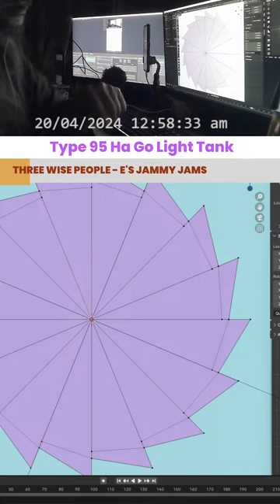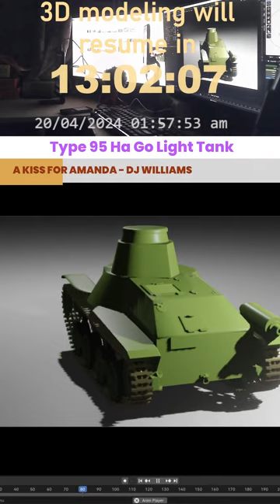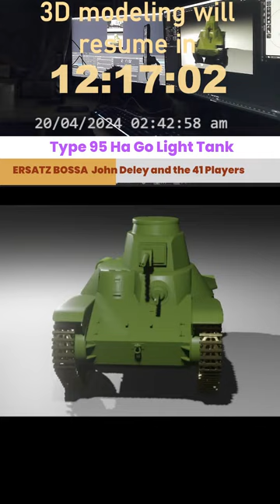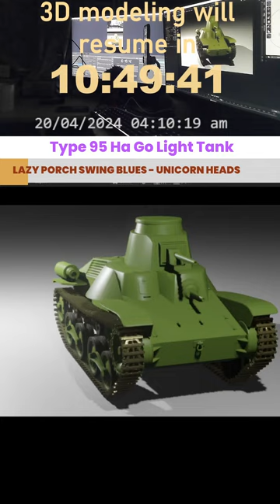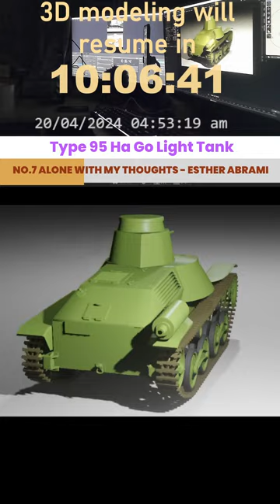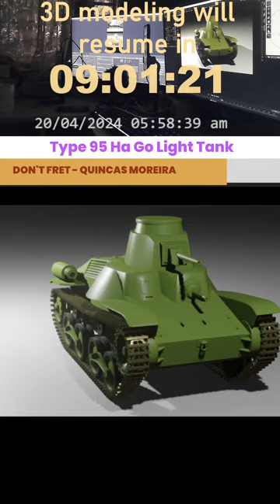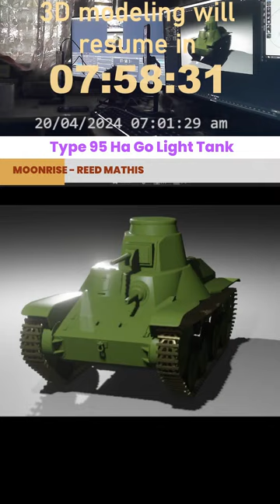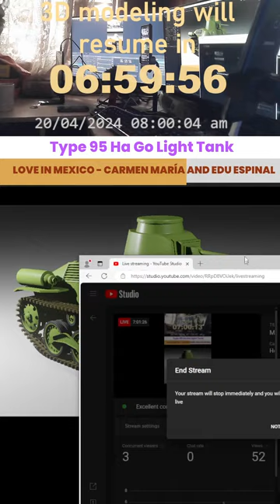MODELING BREAK p3 3D Modeling Type95 Ha Go Light Tank. Calm Music. LS 2024.04.20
These are challenging shapes for me to model. Thinking of how I will approach in making this?

Session 1 - Plan Set-up
           - Turret
Session 2 - Continuation from day 1.
           -  Main Gun Mount
Session 3 - Hull
Session 4 - Upper and Lower Hull
Session 5 - Upper and Lower Hull and possibly tracks and wheels.
Session 6 - Wheels, Suspension Assembly, Sprocket, Idler, etc.
Session 7 -   Suspension Assembly, Sprocket,
Session 8 - Sprocket
Session 9 - Idler, return rollers, etc.
Session 10 - Idler Axle
Session 11 - Redo the Idler axle.
Session12 - Tank Track
Session 13 - Adding Other Parts
Session 14 - Nose Plate Glaces Plate Upper Hull Details
Session 15 - Glacis Plate, Nose Plate Details
Session 16 - Ball Mounted MG
Session 17 - Visor, Front right hatch upper hull
Session 18 - Engine Louvers Etc.
Session 19 - Muffler

For this kind of 3D modelling, crucial is a proper blueprint/plans. Which all the views are aligned. Augmenting these are reference pictures.

I want to restudy topology in hard surface modeling. Curve surfaces is challenging for me.

What I am looking for is a modelling tutorial I can follow which would focus on topology, but...
So will just create a tank on my own for practice. and solve problems as they came along.

My Gear
CPU: Rizen 7 5700G
Installed RAM :  64GB
G Card:  Nvidea RTX 3060
OS DRIVE: SSD 1 TB